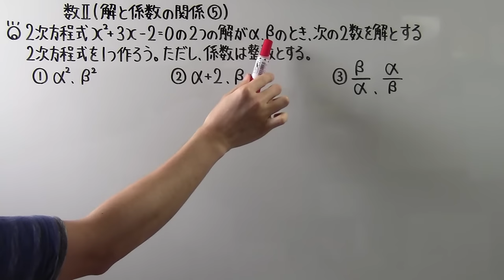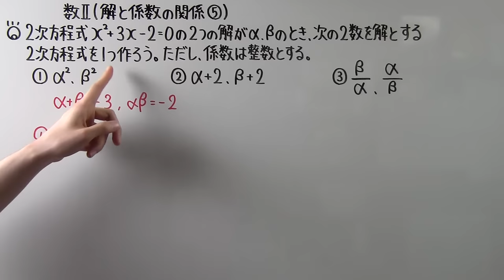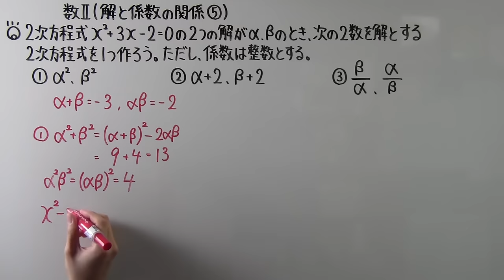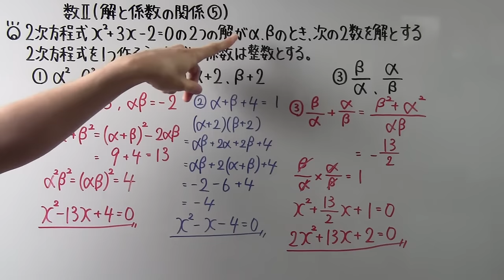【高校数学】 数Ⅱ－３８ 解と係数の関係⑤